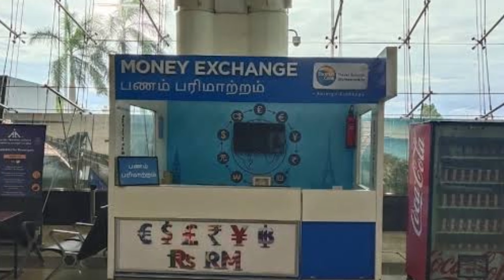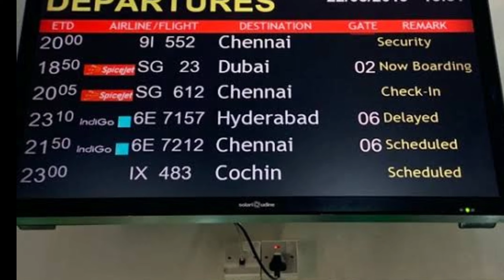✈️ Tamilnadu biggest Airport Madurai | தமிழ்நாட்டின் மிகப்பெரிய விமான நிலையம் மதுரை | முழு விளக்கம்